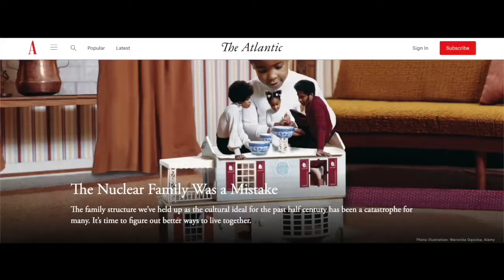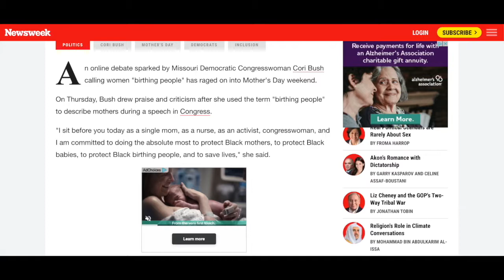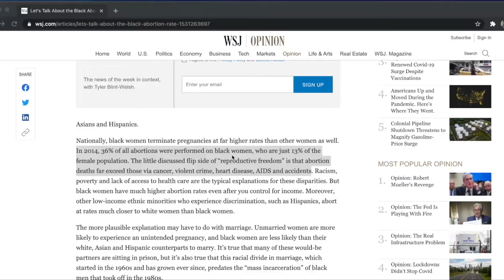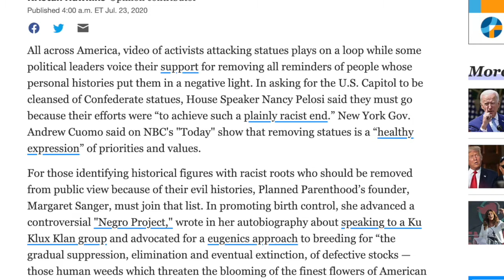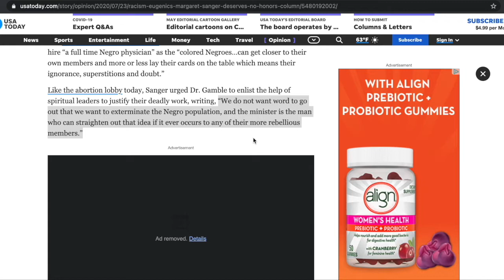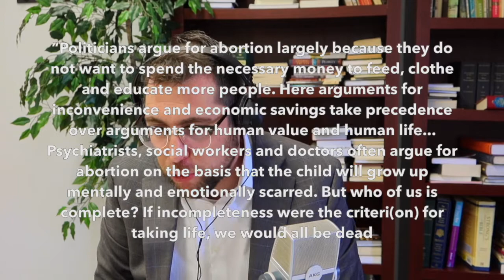We don't need mothers - Contra Thoughts Episode 9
We don't need mothers. Not anymore! Just people. Singular, carbon units moving around a pale blue dot. At least that's what some folks seem to believe. In episode 9 of Contra Thoughts I discuss the next chapter of insanity when it comes to the lefts denial of reality. Are men, men? Are women, women? (Are you triggered yet?) Or can anyone be anything they want? All this and more from a Christ centered worldview.

Take care!